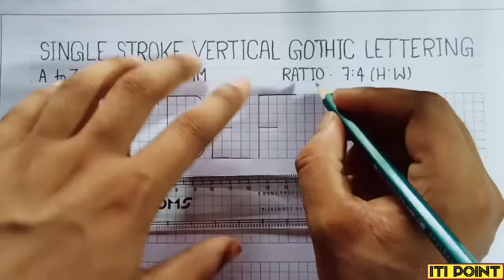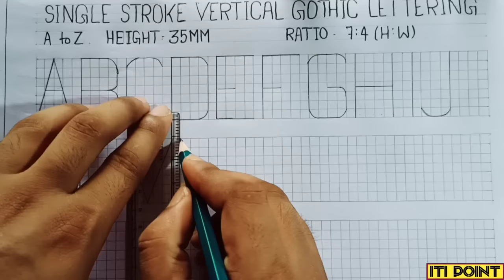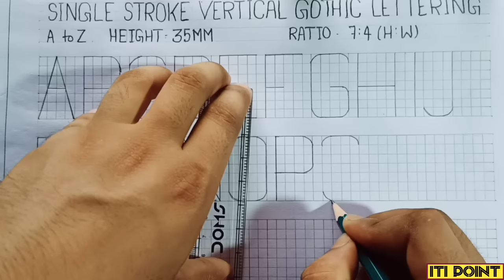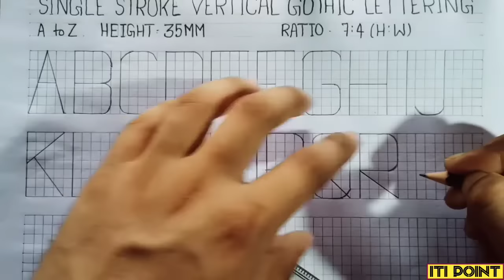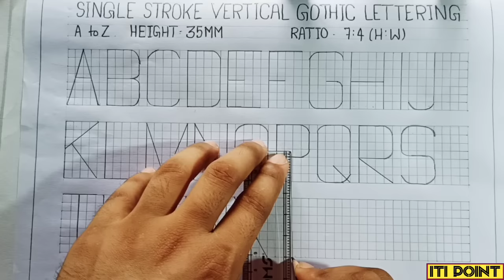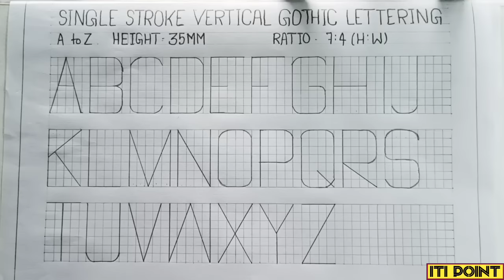Single Stroke Capital Vertical Gothic Lettering in Hindi Engineering Drawing Part-3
Dear friends.

This video is useful for iti, diploma & B.Tech students

You can join Telegram Channel For PDF, NOTES & regular Updates

You can join WhatsApp Group For PDF, NOTES & regular Updates

In this video you will learn about Single Stroke Capital Vertical Gothic lettering in Engineering Drawing

Letter A to Z    Height- 35mm   Ratio-7:4 (H:W)

Single Stroke Capital Vertical Gothic Lettering in Hindi Engineering Drawing

Number's Single and Double Stroke Vertical Gothic Lettering in Hindi Engineering Drawing Lettering Part -5 Video

Others Video Like

Hope you will like the video, do not forget to share this video with your friends, do not forget to like this video as well as subscribe to the channel (ITI POINT) and do not forget to suppress the Bell Icon so that the upcoming video will be  Keep on getting notifications.

Vertical Capitals letter for Engineering Drawing
Vertical Small letter for Engineering Drawing
Inclined Capitals letter for Engineering Drawing
Inclined Small letter for Engineering Drawing
Single_Stroke_vertical,itelic&Inclined_Capital_letter_Ratio,Height & Width
Single_Stroke_vertical,itelic&Inclined_Capital_letter_Ratio,Height&Width
Single_Stroke_vertical,itelic/Inclined_Small_letter_Ratio,Height & Width